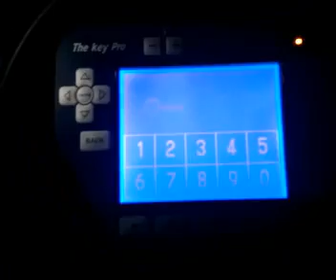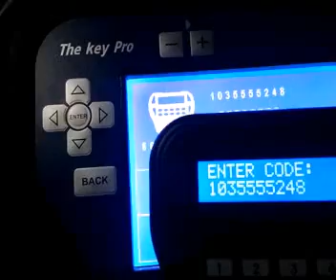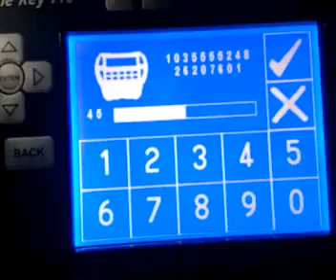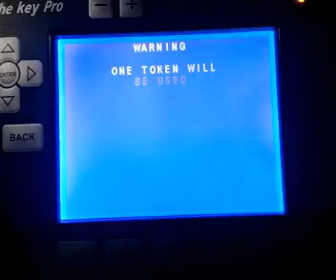How to use Key Programmer M8 Diagnosis Locksmith Tool to make key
Key Pro M8 Auto Key Programmer is the most powerful and cost effective tool for you to add keys and make new keys. It support full range of car models, support online update and very easy to operate. Choosing The Key Pro M8 Auto Key Programmer is a worthwhile asset and generates an excellent return on investment, by providing an additional income stream for your business.

If you are new to the industry or simply looking for a cost effective way to offer a key programming service to your customers, then the Key Pro M8 Auto Key Programmer provides the solution. The portable Key Pro M8 Auto Key Programmer is the ideal programming tool that programs keys and remotes for all makes of vehicles worldwide - on a 'Pay As You Go' basis.
The Key Pro M8 offers the same coverage /functionality as the world leading AD100Pro, but at a fraction of the cost. Using digital tokens, which are deducted when keys are programmed, makes the Key Pro M8 Auto Key Programmer unique.